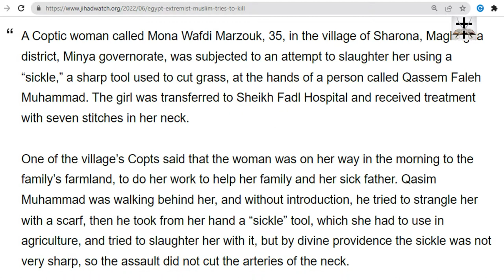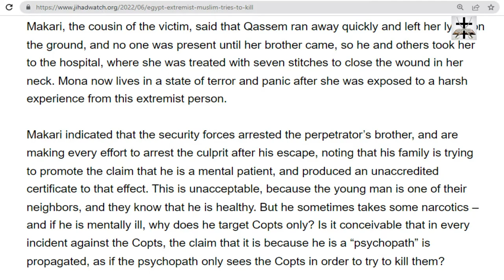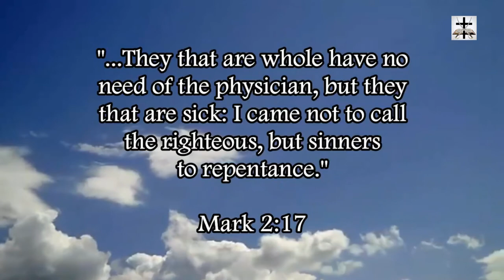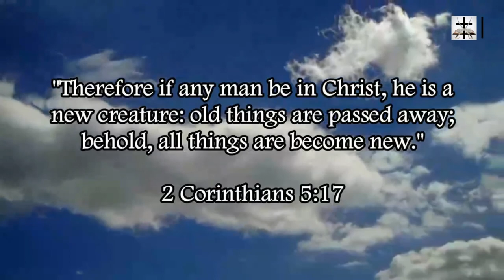Muslim Tries To Kill Christian Woman With Sickle In Egypt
An Egyptian Muslim attempted to kill a Christian woman with a sickle.